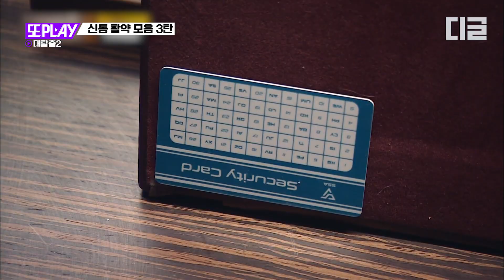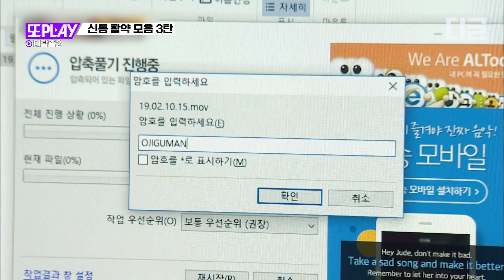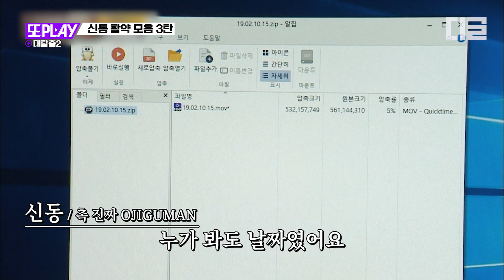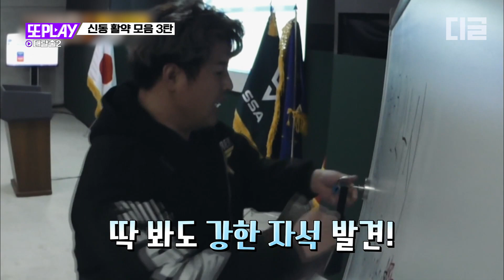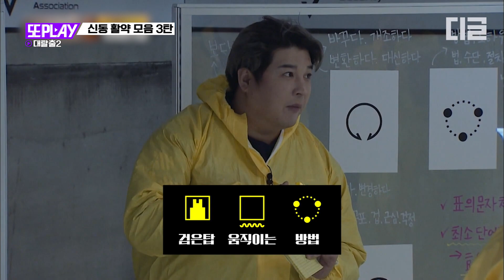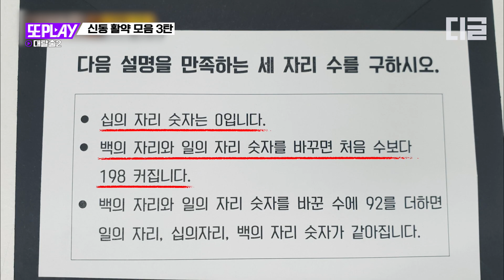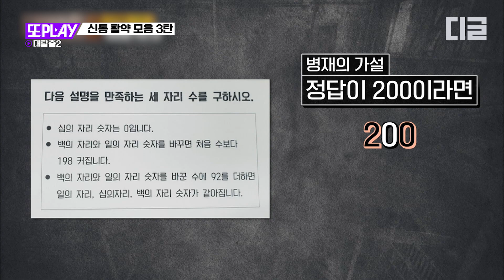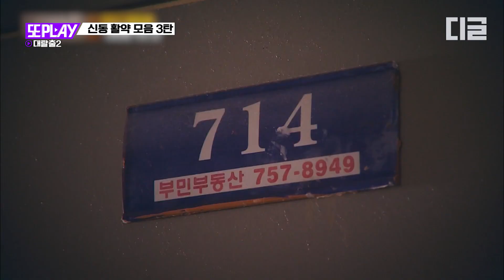[또PLAY] 촉 진짜 오지구맨,,브레인까지 갓벽★ 대탈출 에이스 신동 활약 모음3｜대탈출2